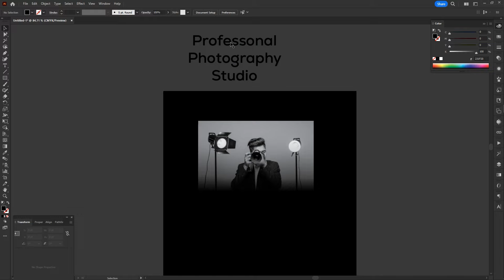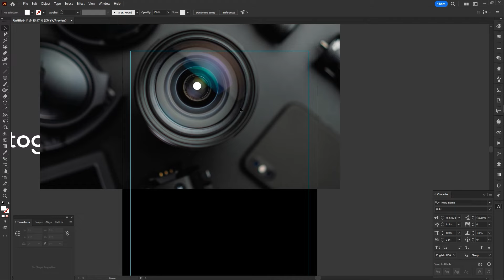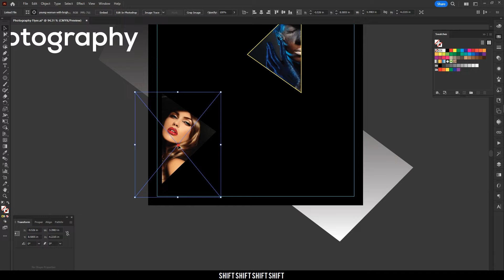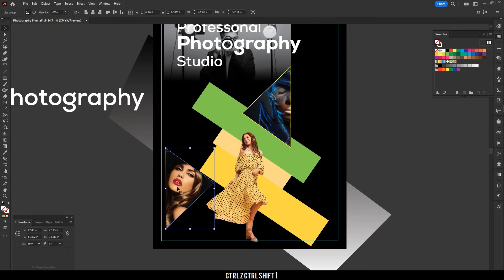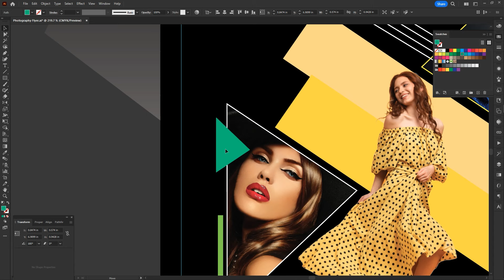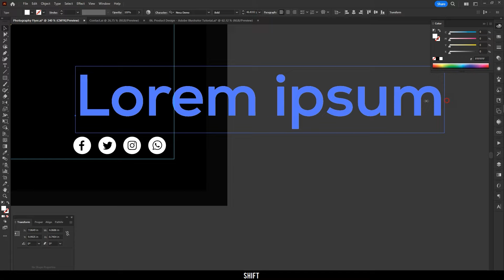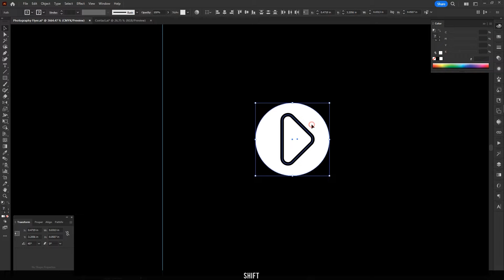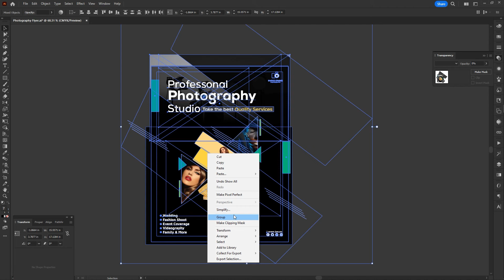Professional Photography Studio Flyer Design & Tutorial | BID IT Lab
Hello there!
In tonight's video, I'm attempting to show you professional photography studio flyerdesign with tutorial using photoshop & illustrator both.